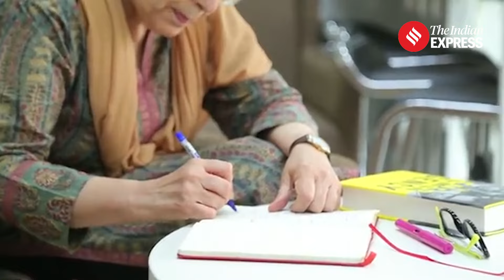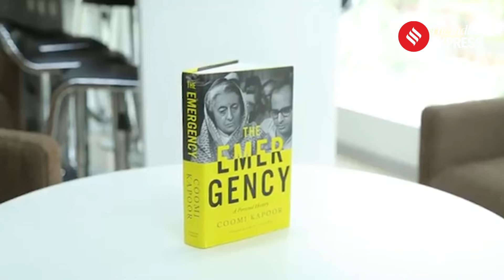Why Emergency Was Declared in 1975?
Emergency 1975: June 12 marks the fortieth anniversary of the Raj Narain verdict which was the immediate trigger for the declaration of the Emergency 13 days later. The Indian Express consulting editor Coomi Kapoor explains.